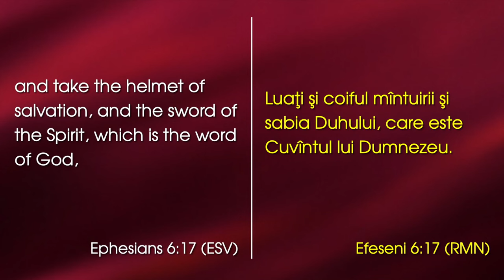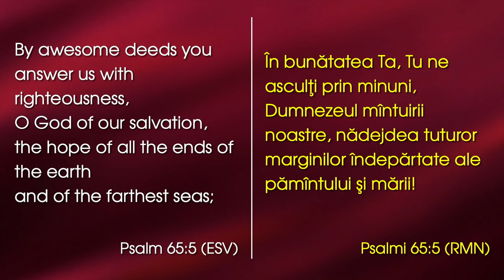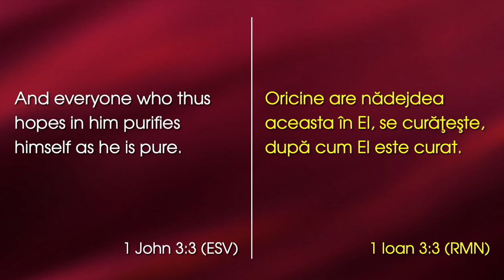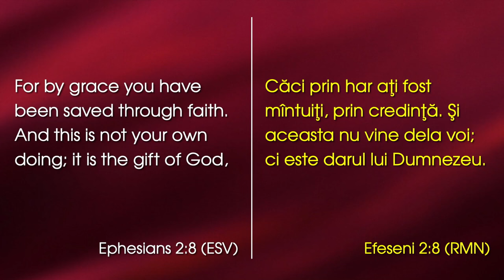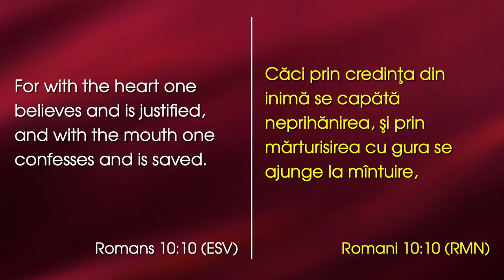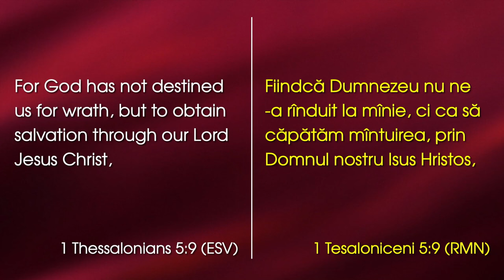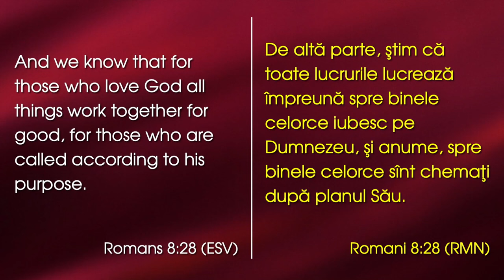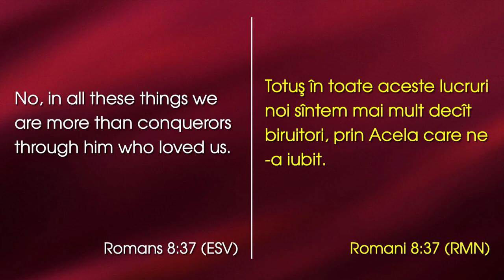David Șalar - O apărare pentru gândurile care ne doboară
Emanuel Church Anaheim, California - mesaj din seria de predici "Armătura lui Dumnezeu", rostit de pastorul David Șalar, în data de 5 mai 2024. Predici pentru vremuri grele